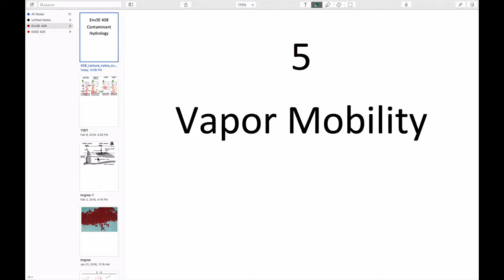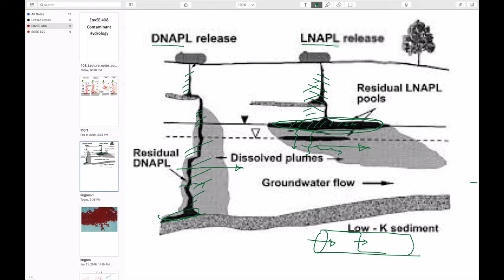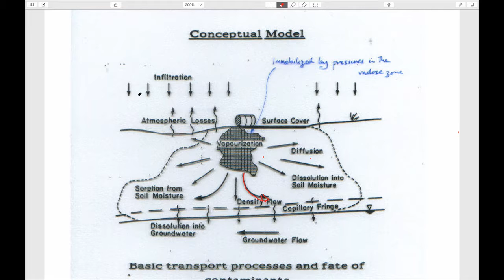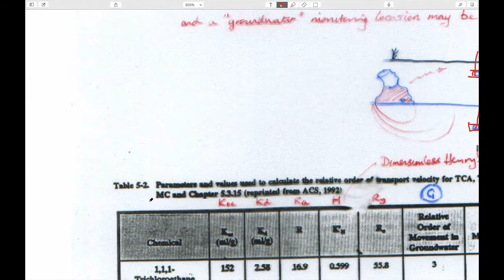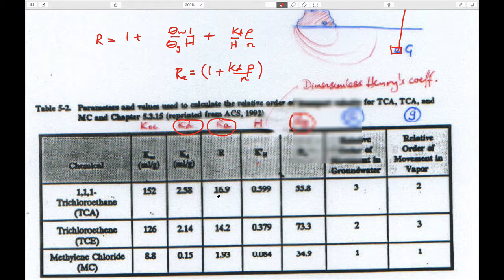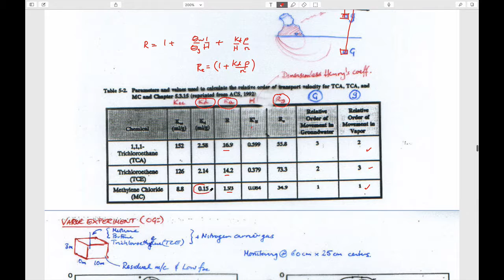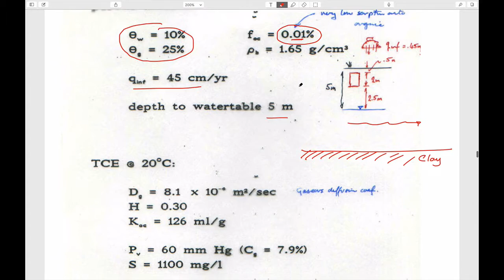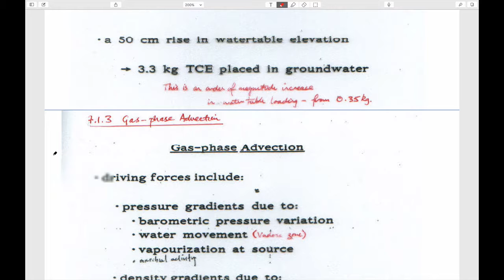5:1 Vapor Mobility - Transport, partitioning, retardation